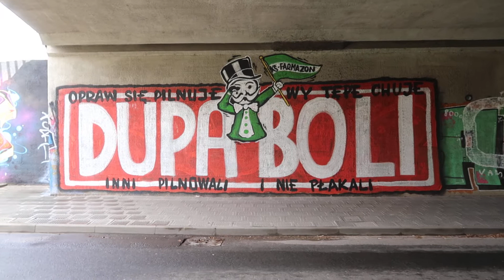Street art walk - dupa boli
Street art obok Katedry w Poznaniu